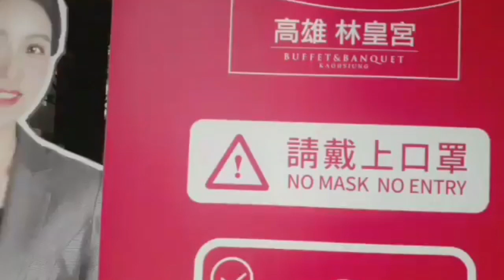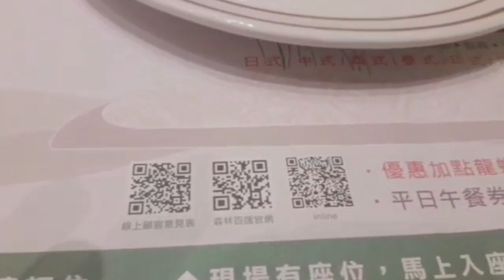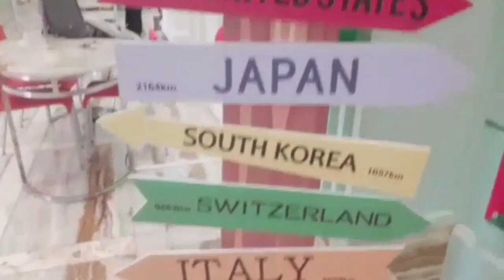Christmas get together with Dominican international School Sister's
Eating at Lin Hotel Banquet